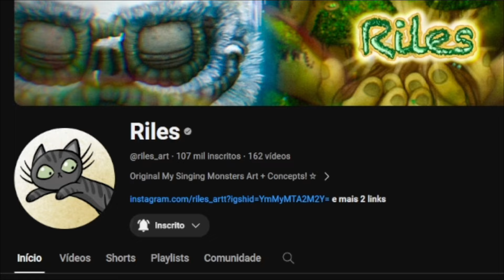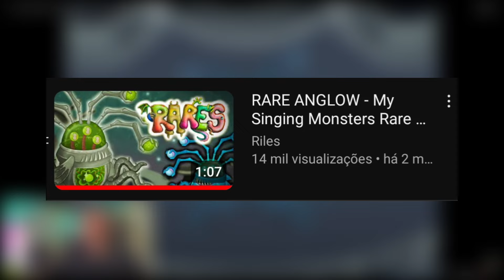ELES ESTÃO CHEGANDO NO JOGO? REAGINDO AS FANMADES DOS MÍTICOS RAROS! | My Singing Monsters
Canal do @riles_art que criou todas as FANMADES que reagi